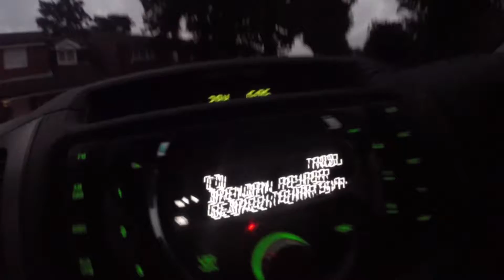Paintfest 2016 with gaz aka Bruce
short video of the antics and experiences from the 2016 event

nothing special

filmed on go pro and Alicia aka tina's snapchat